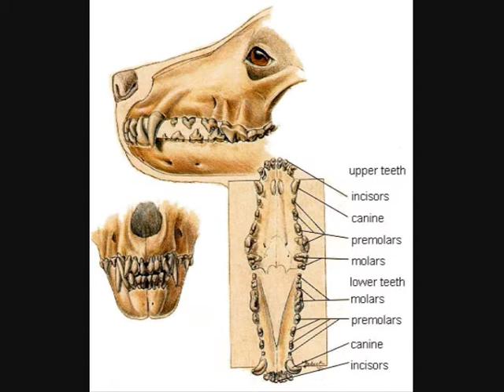Yes! A Vegeterian Dog.... A Response.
A response to Onision's video regarding his choice in feeding his dog a vegetarian diet.  Made by my partner, vampyregem, and I.

By no means is it ment to be an attack on anyone's personal choices.  It is simply to point out some facts, missing from his video, regarding the issues surrounding vegetarianism and dogs.  It will also show how some points he raised are utter piffle.

Please see your vet if you're worried about your dog's diet before forcing your own morals and ethics onto it.